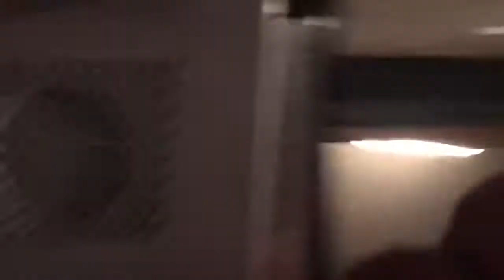Urban Stealth Camping Subwoofers and Urban Noise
I found a sweet hideout and had to laugh at the irony of the situation.